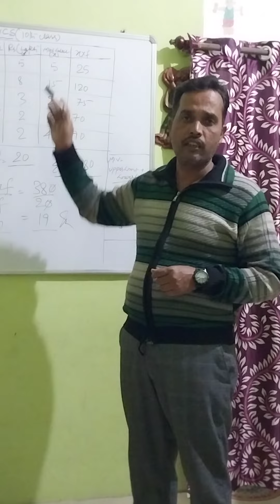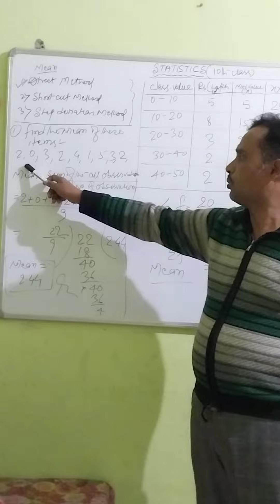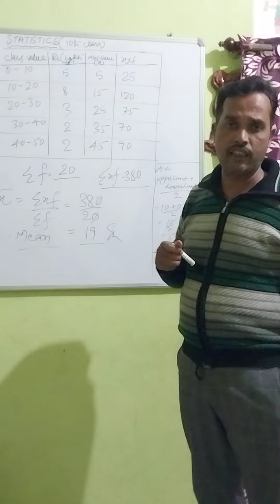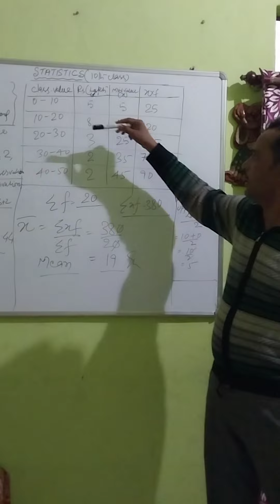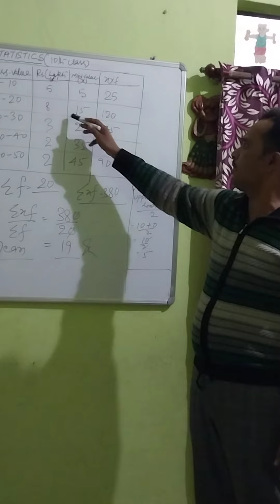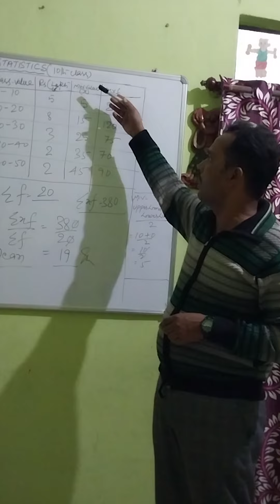STATISTICS CLASS (10th)